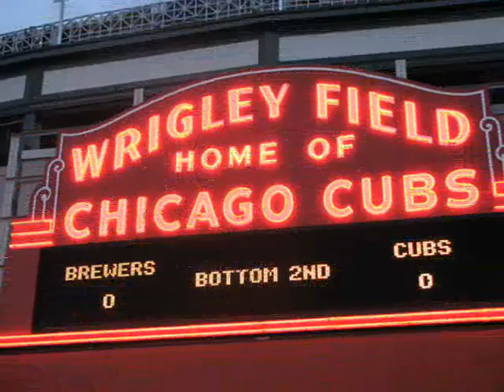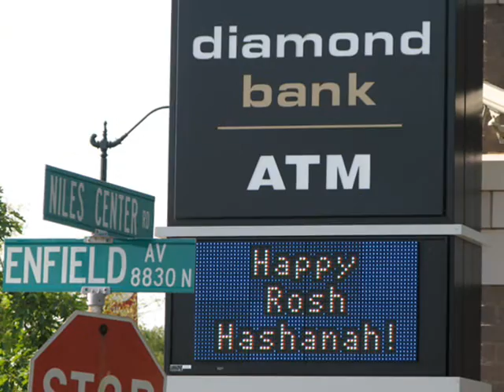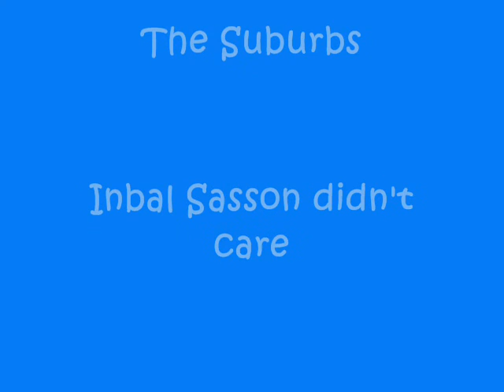Chi-town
Especially for you Orti! Love you!